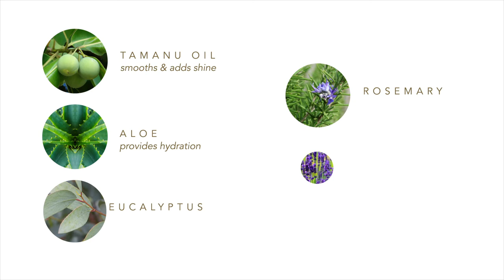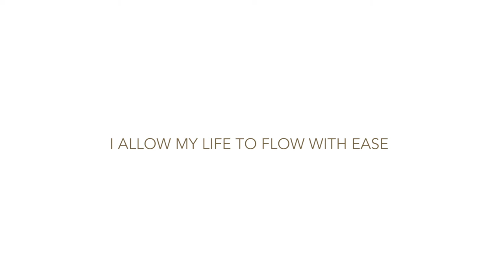Innersense Sweet Spirit Leave In Conditioner at Credo Beauty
Innersense Sweet Spirit Leave In Conditioner works to detangle hair and boost moisture. This lightweight leave-in conditioning spray is infused with emollient oils, fragrant herbs, flower essences, and a touch of bee-friendly honey to maintain body and manageability. Lavender adds a delicate, fragrance. Certified organic plant extracts leave hair free flowing and ready for any style.